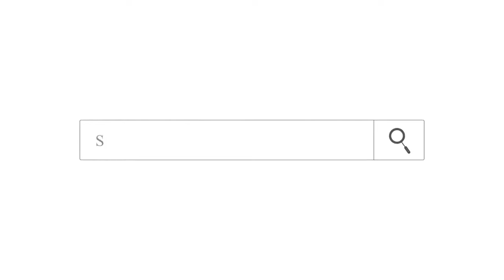Yiga engeri y'okulomansinga mukyalawo, Eddagala eriyimisa omukira ggwo,enkozesa ya oil.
Enkozesa ya oil,massage,ne style.